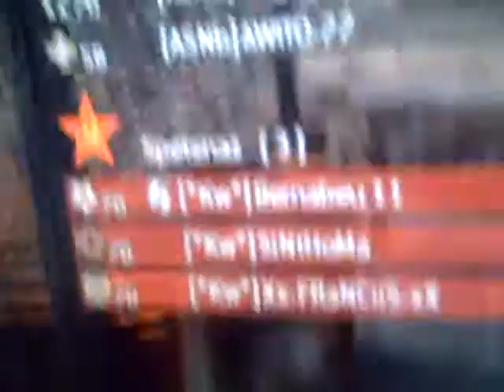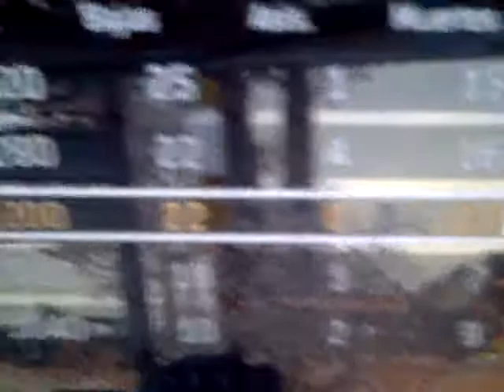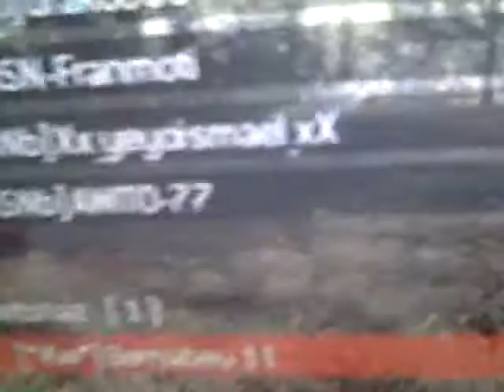AsNB vs Kw (Reclamacion)